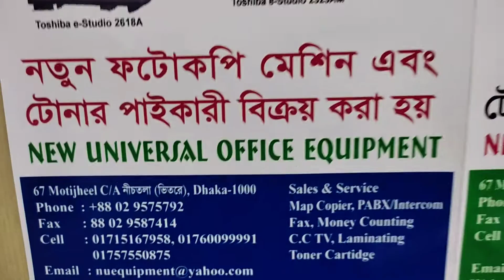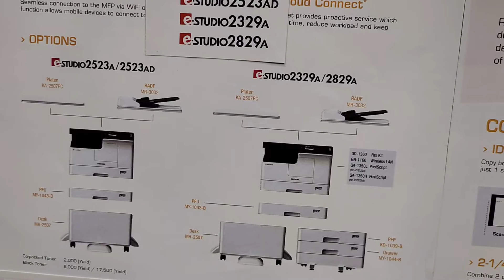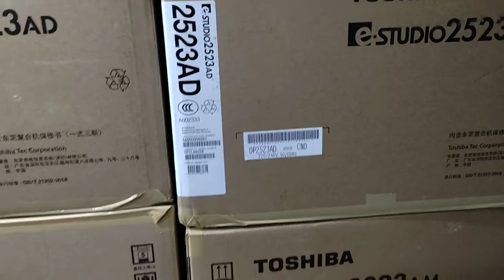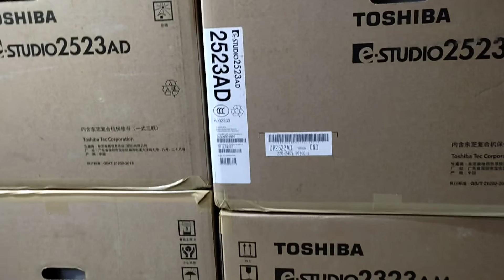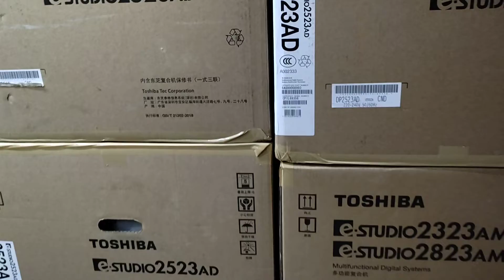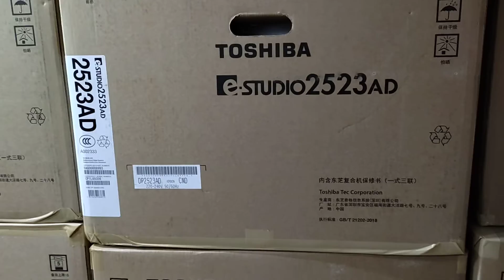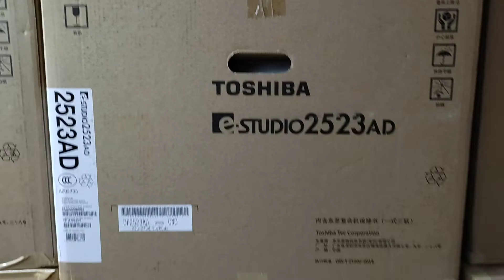Toshiba e-Studio 2523AD Duplex multifunction photocopier specification wholesale office 01757550875